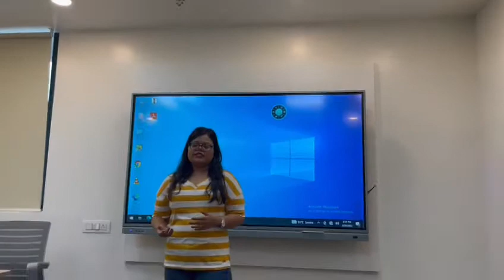BabY Steps - start from initial